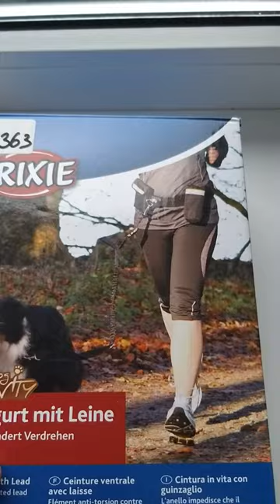Trixie TX-1275 комплект для бега с собакой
Комплект Trixie для бега с собакой - пояс-сумка+поводок "Hands Free Leash". Идеально подходит для спортивных людей, позволяет владельцу собаки заниматься такими видами спорта как бег, спортивная ходьба и т.д.